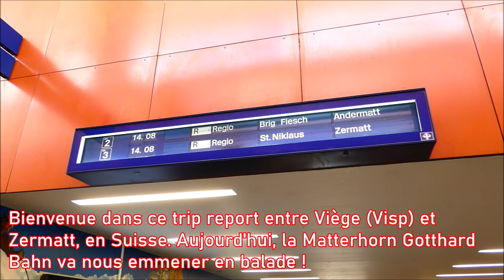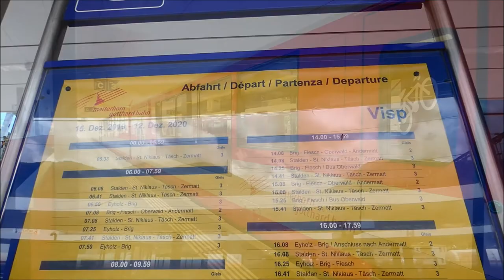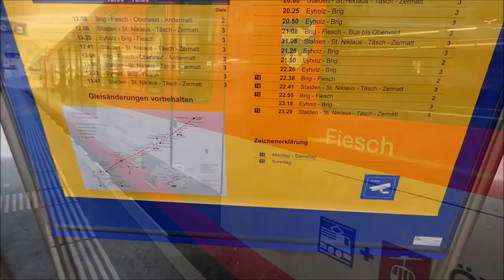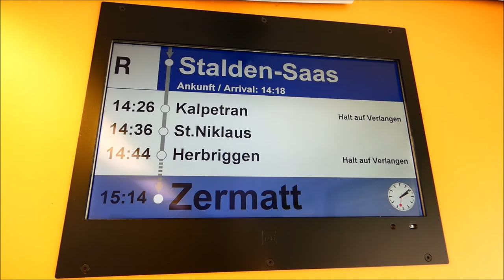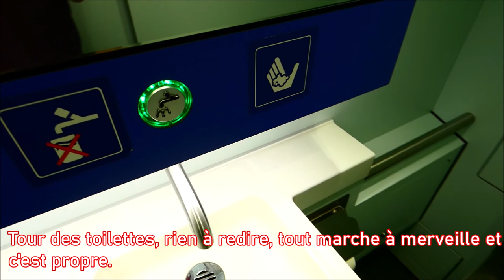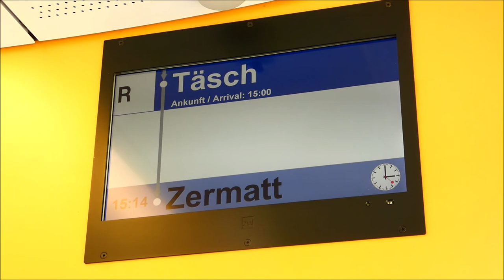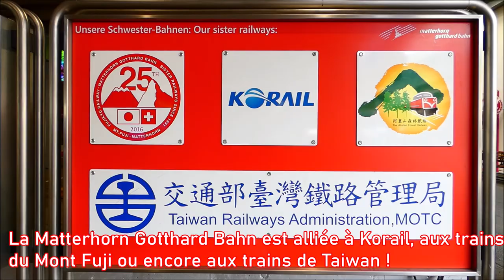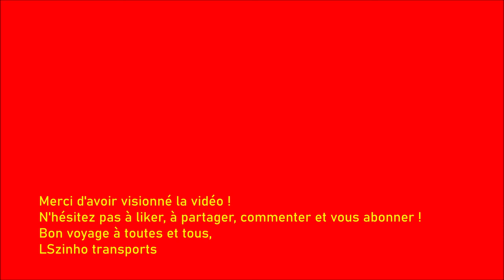TRIP REPORT | Matterhorn Gotthard Bahn | MGB | Viège (Visp) - Zermatt (2e classe)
Bonjour à toutes et tous et bienvenue sur cette nouvelle vidéo !

Voici un TRIP REPORT entre Viège (Visp) et Zermatt, en Valais - Suisse. Il s'agit du train qui permet de se rendre à Zermatt, lieu emblématique de Suisse car ici se trouve le Cervin (Matterhorn - Cervino).

Comme d'habitude j'améliore petit à petit la qualité de mes vidéos. Certes ce n'est pas parfait mais j'espère que vous apprécierez !

Je vous remercie d'avance pour l'accueil que vous allez réserver à la vidéo.

Je vous souhaite un très bon visionnage ainsi qu'un excellent voyage !

D'avance je vous remercie pour votre soutien à la chaîne !

LSzinho transports

Mon Instagram : lszinho_transports

LA CHUTE / Anthox Colaboy - soundcloud.com (ending)

Image de miniature : valais.ch